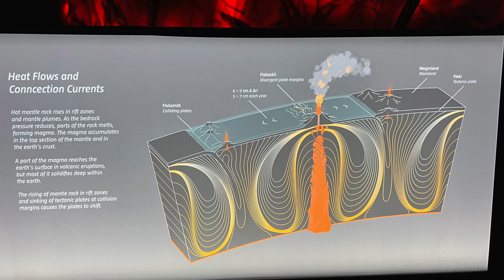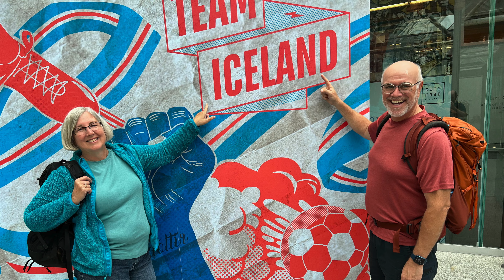Iceland Fire and Ice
Iceland's beauty expressed in Fire and Ice!  Join us for a tour of the Southern and Eastern coasts of Iceland.  We start where the tectonic plates meet and then explore the lava center,  Waterfalls, a boat ride in the Glacier Lagoon, hiking on the Glacier, and tours of Icelandic farms and villages.

We are Dale and Jeannine and our channel is called @4WardJourney We love to explore in retirement and see new places, learn new things, and continue a spirit of adventure and discovery - life is a forward journey!

Intro 00:00
About Iceland 01:37
Our Tour 02:32
Thingvellir 02:48
Lava Center 03:33
Hot Springs Bread 04:08
Waterfalls 04:31
Geysir 08:35
Glacier Lagoon 08:59
Hiking the Glacier 13:05
Vik 16:26
Icelandic Farms 19:14
Fishing Village 20:56